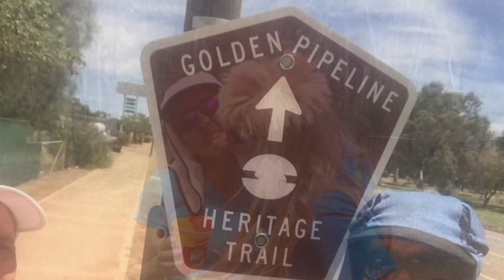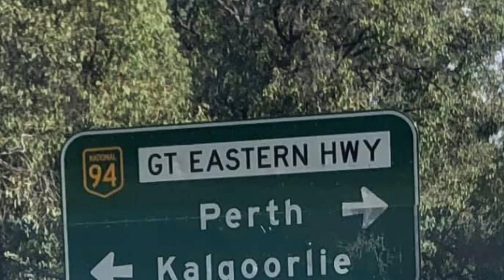Pipeline4parkinsons ultra run from Kalgoorlie to Mundaring ( nearly 600km over 9 days).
Pete Shinnick ( Perky ) put together a small team to undertake this epic nine day adventure. The reason for the run was to raise awareness and funds for Parkinsons WA, to aid and support those battling Parkinsons Disease.
The team consisted of Simon Poli, Rebecca & Chris Kirkwood, Andrew Poli ( Felix ) and my wife Sam.
This short homage combines photos, video footage and live interviews of each member of the P4P team.